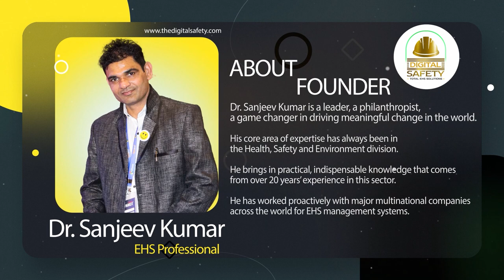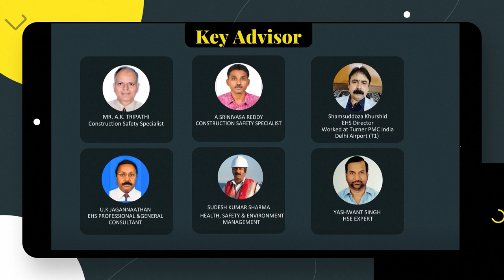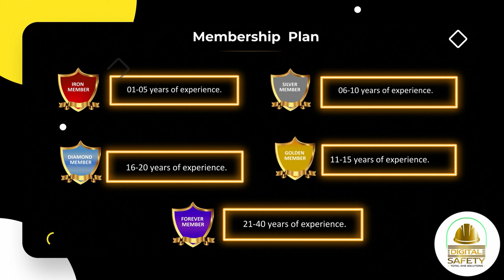The Digital Safety | Organize Safety with The Power of Training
About Us -
The Digital Safety is a potent platform that empowers you to learn everything you need to know about your professional world – ONLINE. This platform allows workers, supervisors, and engineers to get equipped with high-quality, impactful training that benefits the organization.

Organizational safety begins when every employee is empowered with the tool of knowledge. Digital Safety is a competent organizational training portal dedicated towards educating your team with safety and health training. From ensuring a range of training services for employees across hierarchies to empowering companies towards healthy safety practices, our portal assists you through it.

Our Online training modules include a short-term, easy-to-learn online program to help individuals gain competencies beyond their basic skills. In addition, we liaise with employers to ensure that their teams have safety first modus operandi across functions